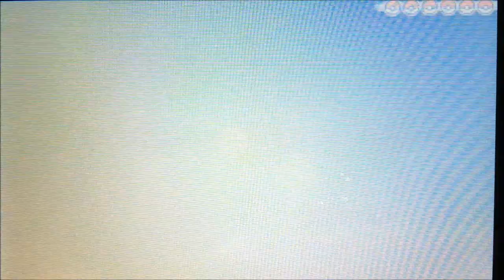POKEMON ORAS WIFI BATTLE VS Gscrafty Strenght of the Litheo no 192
Opponent Greenscrafty on twitter

All money is going to equipment, and just over all maintaining the content for you guys!